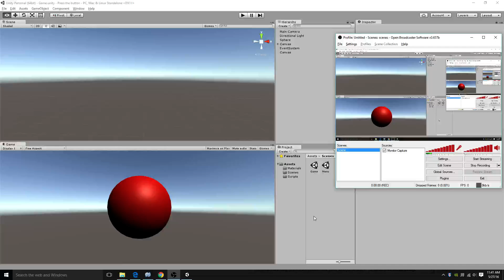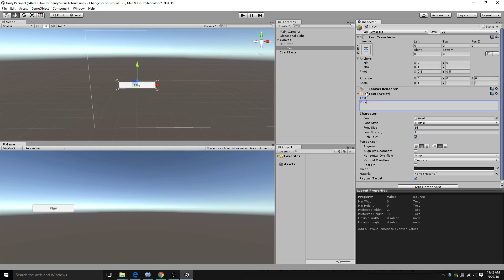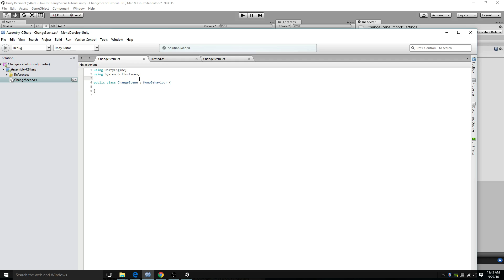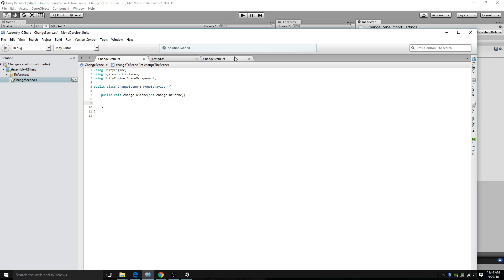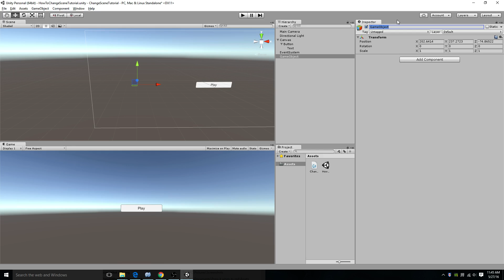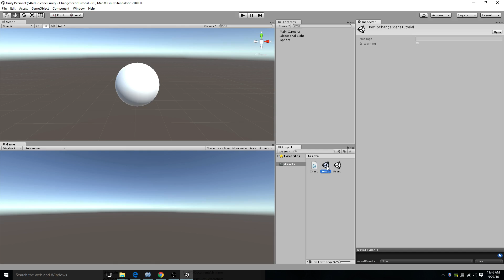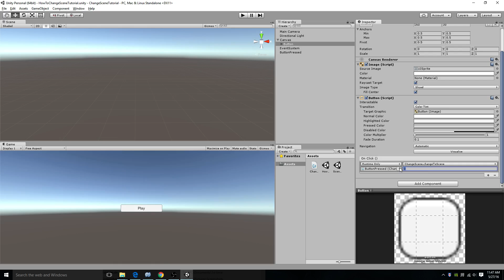Create a start menu / change scenes in unity 5!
Very simple down to earth video on how to change to a different scene in unity 5 using a button. C#